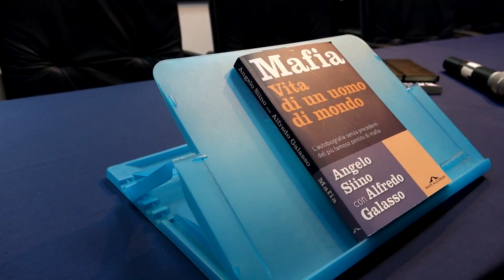Trame Capitale. Intervista con le storie | 2° appuntamento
Gli studenti del Liceo scientifico "Democrito" incontrano Alfredo Galasso modera Carmelo Sardo (Tg5)
Angelo Siino, Alfredo Galasso "Mafia. Vita di un uomo di mondo. L'autobiografia senza precedenti del più famoso pentito di mafia" (Ponte alle Grazie)
servizio di Elisabetta Tonni